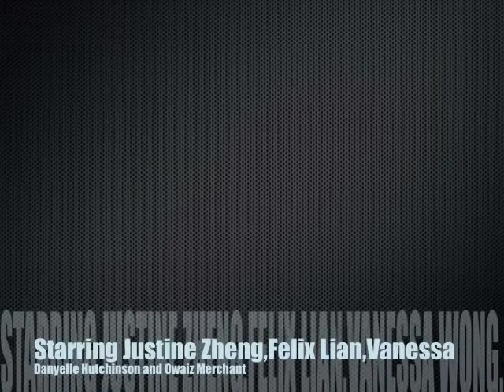Daniel's Story (Trailer)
This movie will not come out... Enjoy! :)